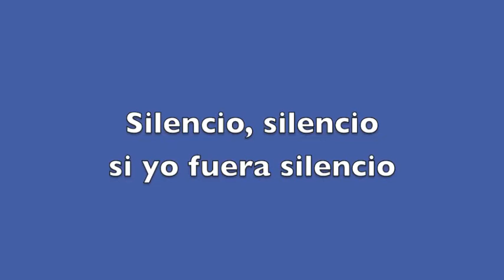Canción del silencio. Pista escolar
2. Canción del silencio. Somos Música 1ro. de Primaria